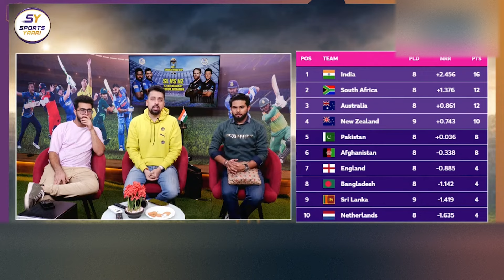BABAR KI KAPTANI NE MARWAYA, PAK KA KHEL KHATM, AB KAUN SA BAHANA DOGE?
DOWNLOAD CRIC ROCKET APP HERE🏏